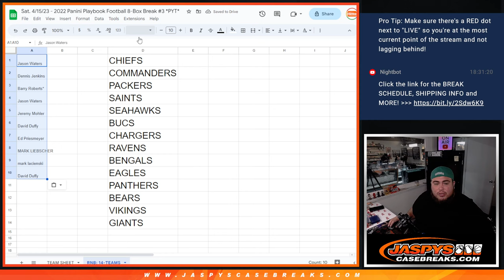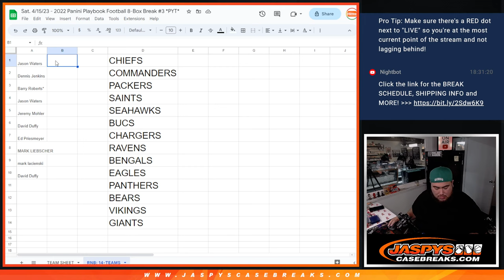Sat. 4/15/23 - 2022 PLAYBOOK 8BOX PYT #3 RNB - 14TEAMS